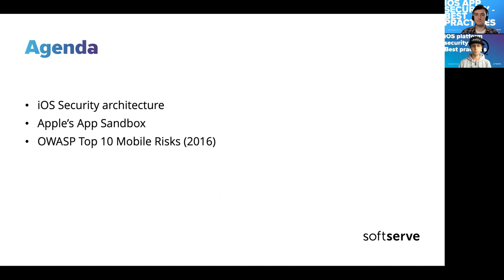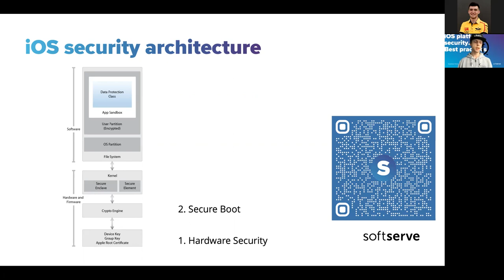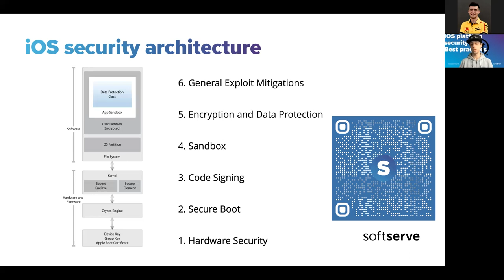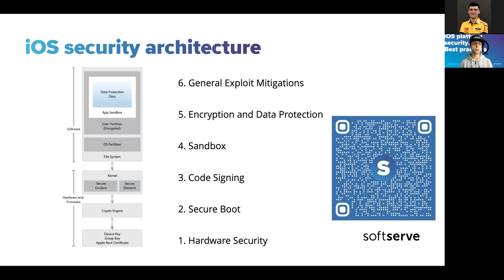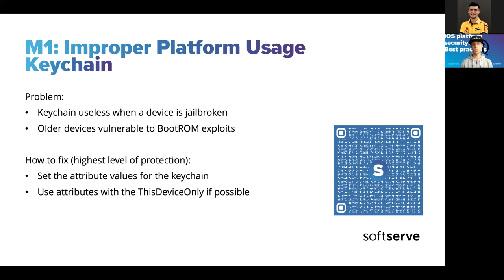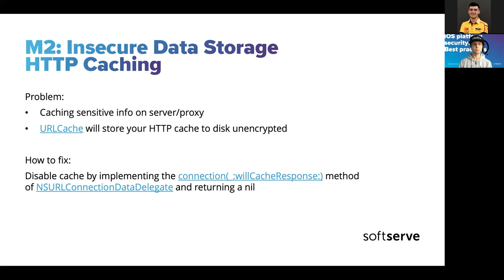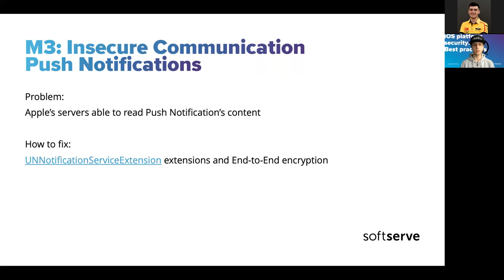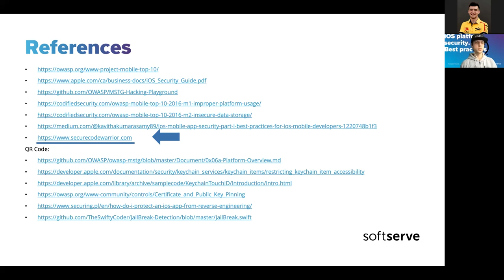iOS app security - best practices by Kostiantyn Pinchuk (UKR)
This is brief overview Security Architecture on iOS, OWASP Top 10 Risks on Mobile with best practises to avoid them.

Presentation is covering:

iOS Security architecture
Apple’s App Sandbox
OWASP Top 10 Mobile Risks (2016)

Resources that was using:

Collection of iOS and Android mobile apps, that are intentionally build insecure